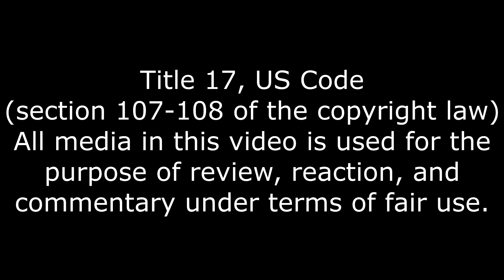A FNAF Movie? Kandyland Animatronic Series - Episode 2 Reaction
How she creepier than baby?